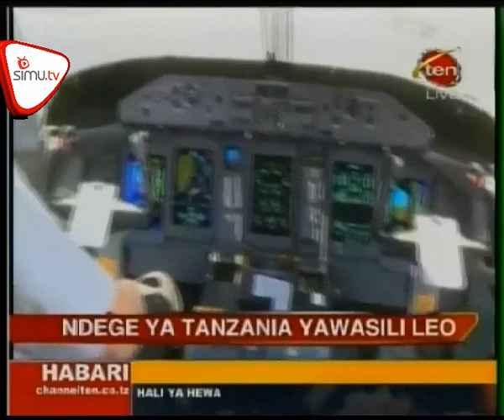Ndege Mpya Ya Tanzania Yawasili Nchini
Ndege mpya ya kwanza ilionunuliwa na serikali ili kutumiwa na shirika la ndege ATCL imewasili nchini ikitokea nchini Canada ilikotengenezwa.